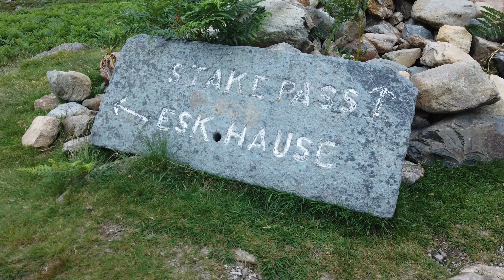The views of The Cumbria Way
Following the vlog posts on the channel for the 5 days on the Cumbria Way, I decided to condense everything into one video showing the beauty of this trail.

What ended up 80 miles in total (although the official line is 73 miles). We took in some of the most amazing scenery and wonderful paths of our National Park, a particular favourite being the Northern fells behind Blencathra.

I'll be off again next weekend to Langstrath with a client and her son to show them some of the best swimming spots the Lake District has to offer and wander some of the fells in the area.  Looking forward to capturing it's beauty for you all.